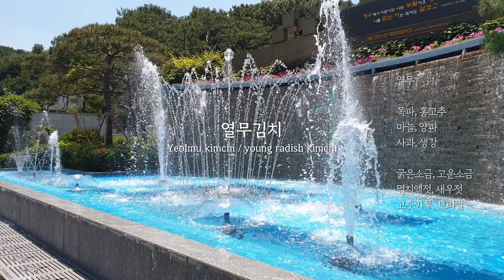ːː 열무김치 ːː [ENG SUB] Yeolmu kimchi/young radish kimchi ːː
열무김치(Yeolmu kimchi/young radish kimchi)
재료
- 열무1단(1.5kg),쪽파70g,홍고추5개,마늘10알,
양파1개,사과1개,생강 15g
- 굵은소금 150g,고운소금 1큰술,멸치액젓3큰술,
새우젓1큰술,고춧가루4큰술,보리쌀3큰술

만드는 법
- 열무는 뿌리 부분을 칼로 긁어 물에 살살 여러 번 세척해요
- 7cm 길이 내외로 자르고 두꺼운 부분을 굵기에 따라 저며서 잘라요
- 물2컵 정도와 굵은 소금을 켜켜히 넣고 2시간 내외로 절여서 물기를 제거합니다
- 물500ml에 씻은 보리쌀을 끓여서 식혀요 (거의 익은 상태로 식히면 물기가 스며요)
- 쪽파는 6~7cm 길이로 썰고 양파는 얇게 채썰어요
- 사과는 씨를 빼고 깍둑썰기,마늘은 꼭지따고 생강은 껍질을 제거해서 준비합니다
- 홍고추도 꼭지를 제거하고 큼직하게 썰어요
- 사과,마늘,생강,물1컵을 먼저 곱게 갈고 보리밥 4큰술과 홍고추를 넣어 거칠게 갈아요
- 갈은 재료에 고춧가루,소금,멸치액젓,새우젓을 섞어 양념장을 준비합니다
- 물기 뺀 열무에 쪽파와양파,양념장을 살살 버무려서 1~3일 상온 숙성 후 냉장보관 해서 익혀 드세요

TIP - 열무의 누렇게 뜬 잎은 제거하세요 (영상에서는 버릴게 별로 없어서 거의 사용했어요)
- 열무와 얼갈이를 섞어서 담아도 좋아요
- 열무는 손질할때 버무릴때 너무 주무르면 안됩니다 (풋내가 나요)
- 보리쌀을 익힌 보리밥 대신 밥을 갈아 넣어도 좋습니다
- 홍고추나 건고추 불린것은 너무 곱지 않게 거칠게 갈아주세요
- 익힌 열무김치는 김치통에 너무 가득 넣지 마세요 (발효되어 넘칠수 있어요)
- 열무비빔밥,열무냉면,열무비빔면으로 만들어 드세요
- 절임 후 염도가 강하다 싶으면 한번 더 씻어서 사용해요 (영상에서는 한번 만 담궜다 뺐어요)